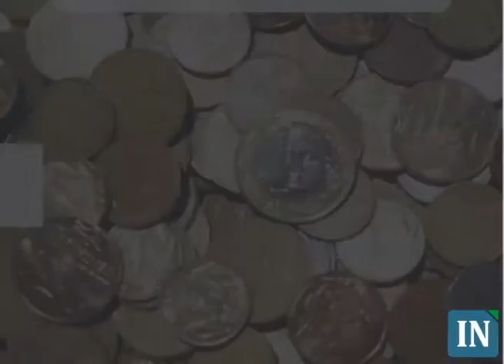Fechamento do Mercado Financeiro - 30/11/2009 - 20:00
Dubai faz bolsas encerrarem sem tendência.
As principais bolsas mundiais encerraram o dia em direções opostas. A preocupação com Dubai ainda prevaleceu nas negociações. Os investidores receberam hoje a notícia que o governo não dará garantia à gigantesca dívida de Dubai World. Porém, o Banco Central da região prometeu apoio às instituições financeiras afetadas pelas dívidas.